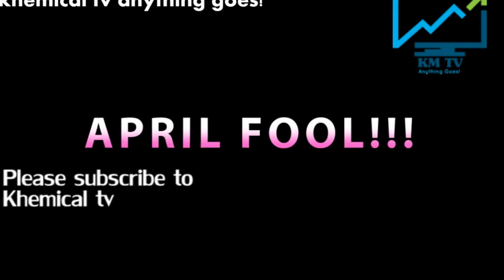What a disgrace, Kwame Safa Kayi and Kwame Adinkra fought during an interview session of Adwoa Safo